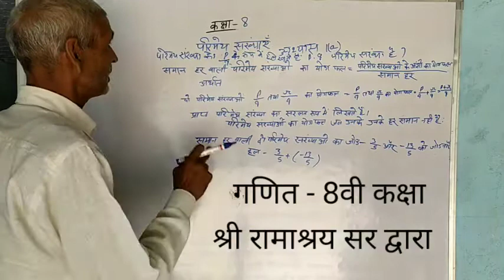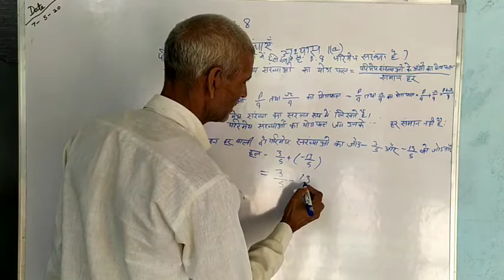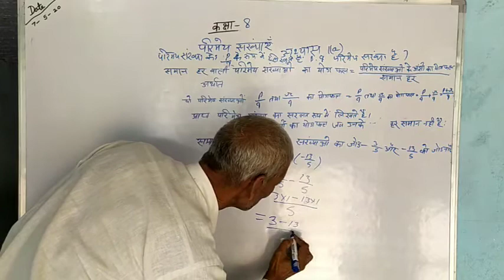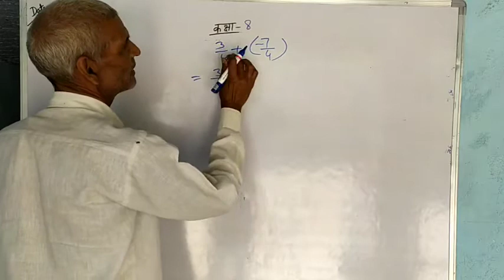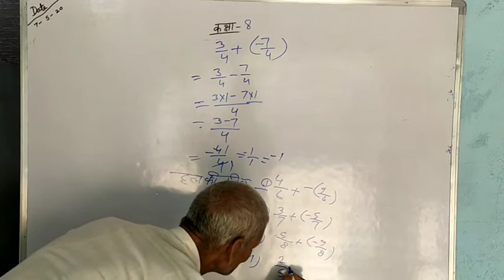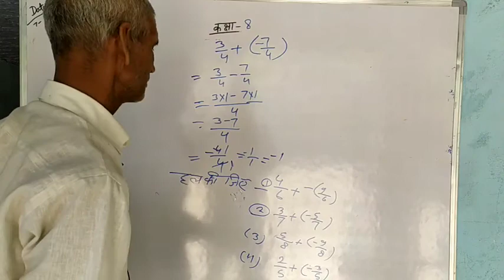Class 8th, Maths, UPBOARD NCERT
For UPBOARD NCERT ka link